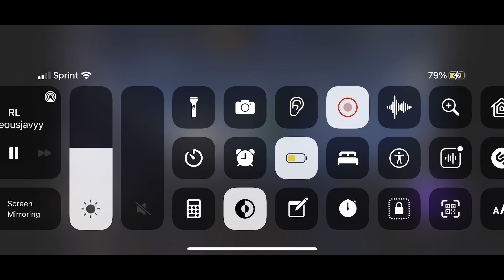1s till I lose.( MASSIVE WINNING STREAK)